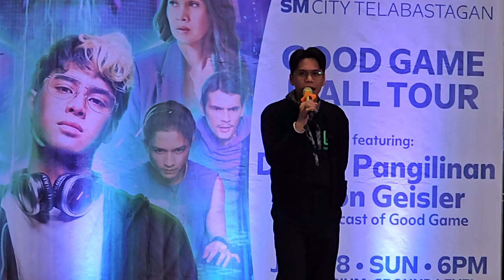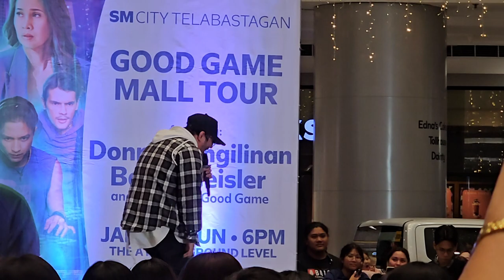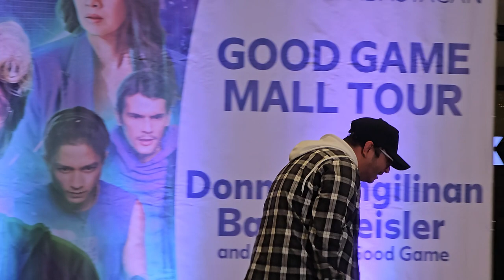Mall Show: Good Game Mall Tour - Igi Boy Flores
Fancam video of the Good Game Movie Mall Tour at SM City Telabastagan, Pampanga 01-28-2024